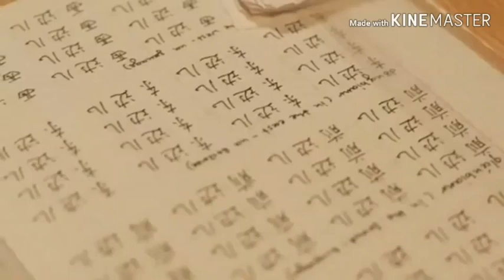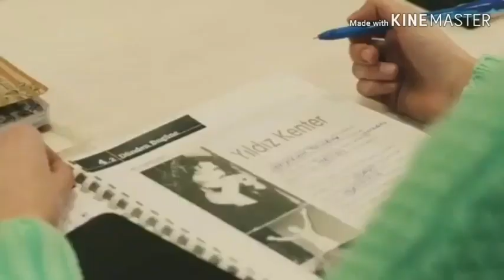СХОДОЗНАВСТВО. Історія, переклад з китайської та турецької мов. Історичний факультет КНУ.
Запрошуємо АБІТУРІЄНТІВ.

Історичний факультет КНУ імені Тараса Шевченка.